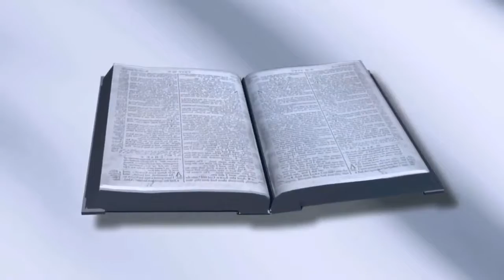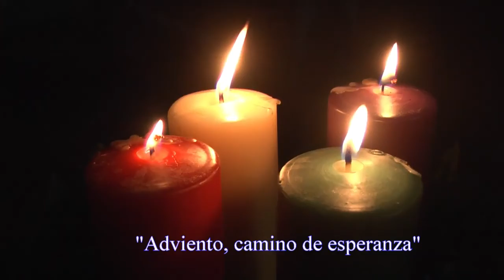Programa 1: "Adviento, tiempo de esperanza"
"Camino de esperanza" es un programa de vídeo donde el Obispo de Tui-Vigo, Mons. D. Luis Quinteiro Fiuza, hace una reflexión sobre cada tiempo litúrgico. En esta primera edición, nuestro Obispo nos ayuda a vivir el tiempo de Adviento como un tiempo de esperanza

En esta ocasión, además del mensaje que nos ayudará a examinar en nuestra vida los fundamentos de la esperanza cristiana a la luz de la celebración del Nacimiento del Señor, el vídeo incluye al final una historia para reflexionar, titulada «Las 4 velas de Adviento».

Es una producción BoscoVision ProduCinema para la Diócesis de Tui-Vigo. (Adviento 2019)